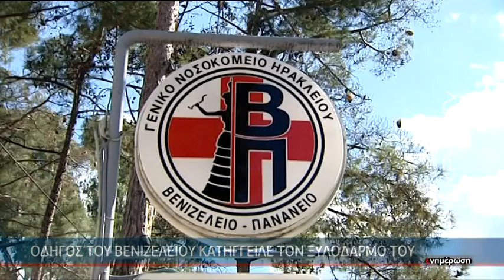Οδηγός του Βενιζελείου κατήγγειλε τον ξυλοδαρμό του